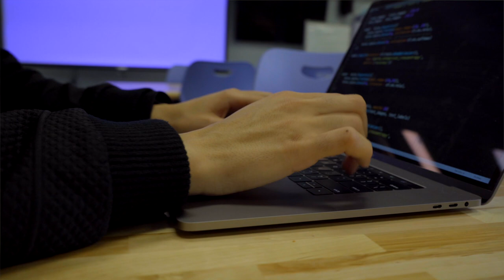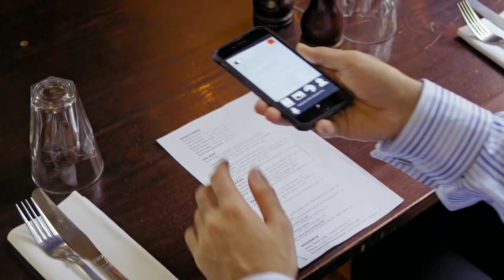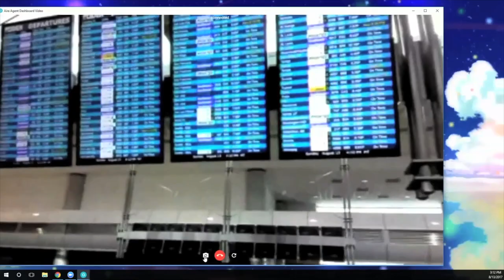Dalhousie University Alumni Aurum Awards 2019 | Anirudh Koul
Anirudh Koul (BCS’07) believes that people are limitless if they are armed with the right tools. He’s trying to do just that by using artificial intelligence to empower and make the world more accessible for blind and low vision people. Full story